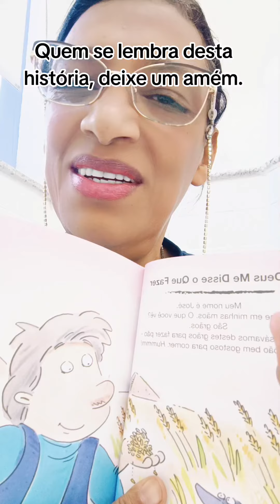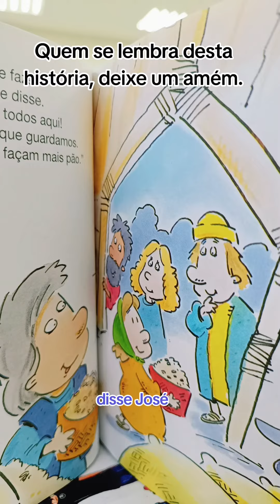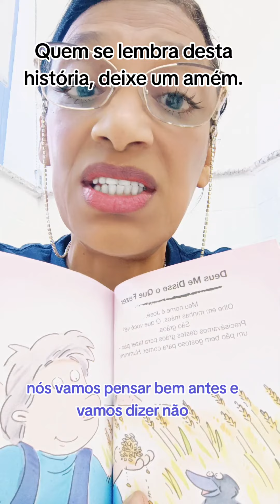História de José